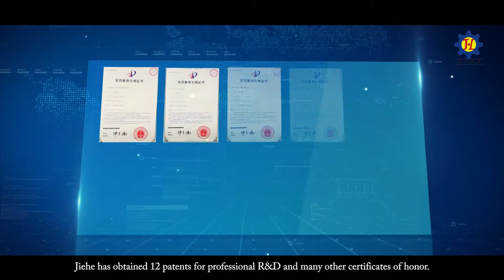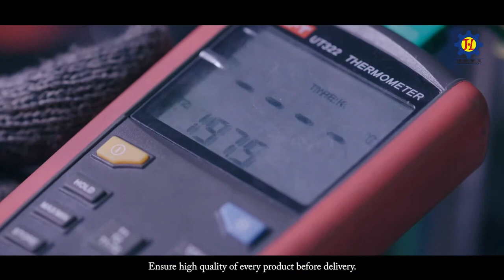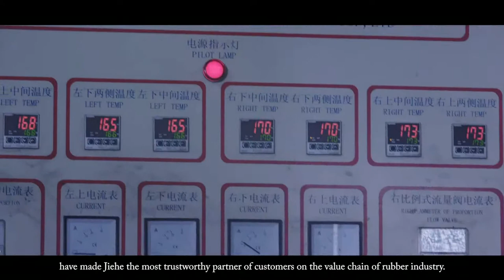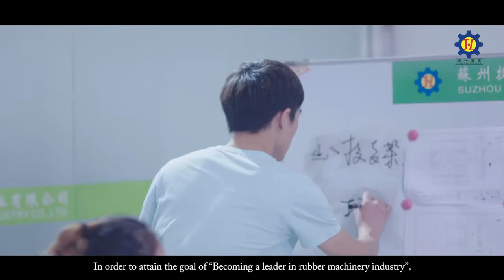Suzhou Jiehe Company Video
We manufacture quality Vertical and horizontal Rubber Injection Molding Machine, Solid and Liquid Silicone Rubber Injection Molding Machine, Vacuum Rubber Molding Machine. For More information Please contact Sandesh Phadtare: 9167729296, Roshan Shinde : 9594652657. Kiiwoo manufacture quality Vertical and Horizontal Rubber Injection Molding Machine, Solid and Liquid Silicone Rubber Injection Molding Machine, Vacuum Rubber Molding Machine, Silicon and Standard Rubber Strip Cutting Machine, Washer and Deflashing Machine and Special types of Mold and Dies. Our Machine and Mold Factory is located in Suzhou.(Approximate 1 hour from Shanghai Airpot)